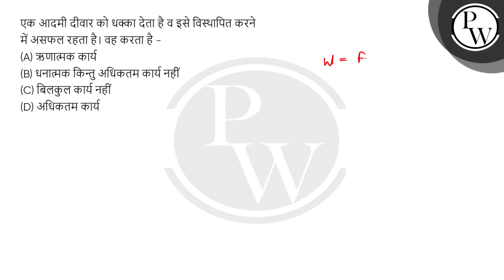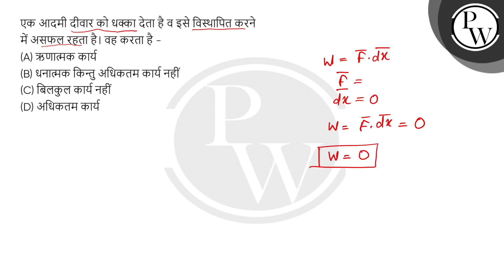एक आदमी दीवार को धक्का देता है व इसे विस्थापित करने में असफल रहता है। वह करता है -....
एक आदमी दीवार को धक्का देता है व इसे विस्थापित करने में असफल रहता है।